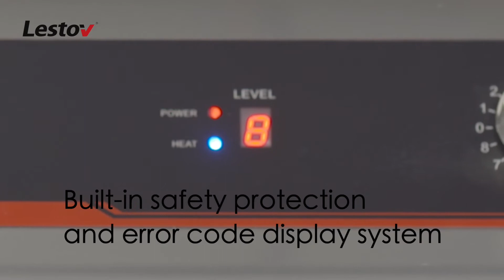induction pasta cooker countertop pasta cooker - Lestov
With Lestov commercial induction cookers, life becomes a whole lot easier! No more traditional gas stoves that are precarious and lacks controllability.
Ideal equipment for cooking pasta, noodles, vegetables and eggs thanks to the speed of boiling water is in the induction pasta cooker.
Made of stainless steel that can withstand to salt and acid. It uses of 3500w or 5000w power rate.